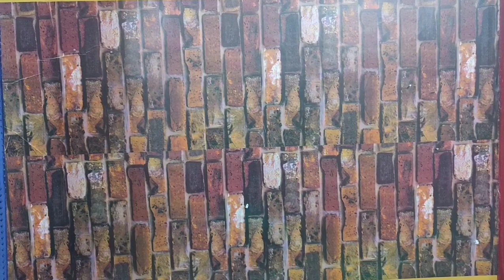INDIAN FOLK ART GALLERY | FOLK ART IN PAPER PLATE | LIVING ROOM WALL MAKEOVER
Hii everyone ,
Here I have shared Traditional Indian Folk Art using Thermocol  plate .Hope you will enjoy this painting .